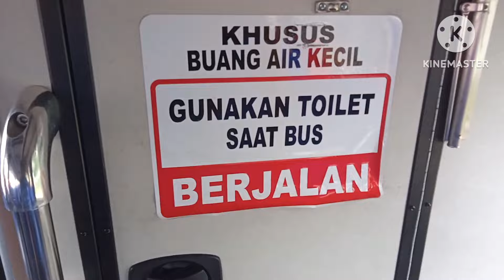HADIRNYA UNIT BARU 11 OV DENGAN KEJADIAN LUCU DI TERMINAL SALAMAN